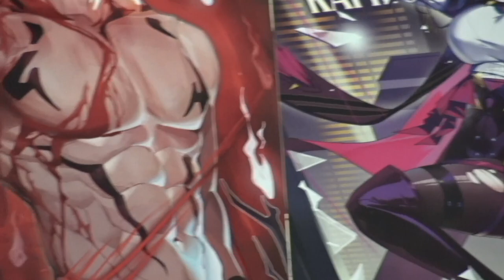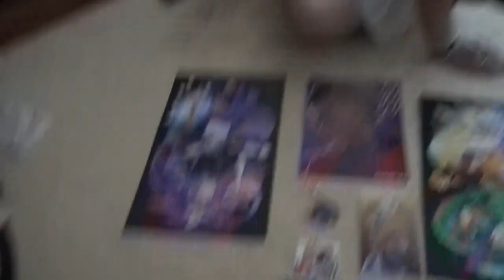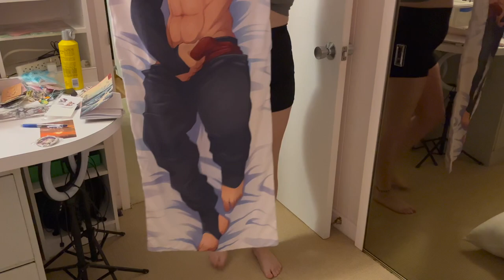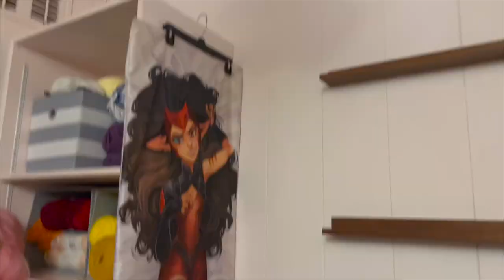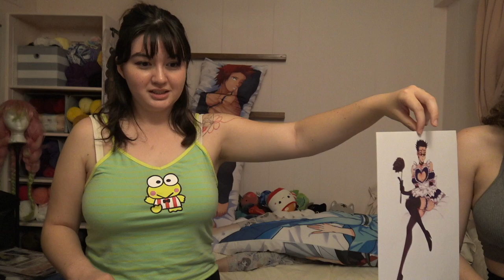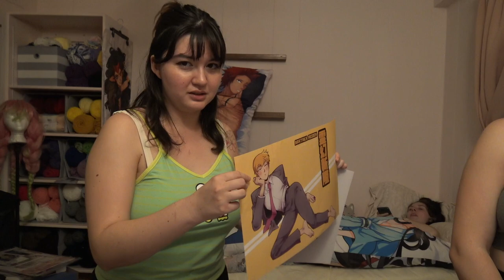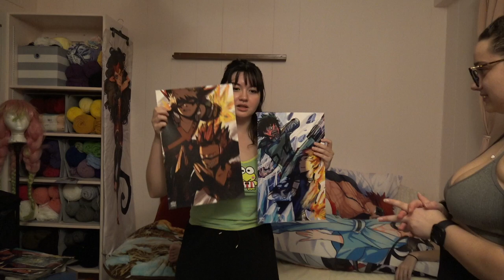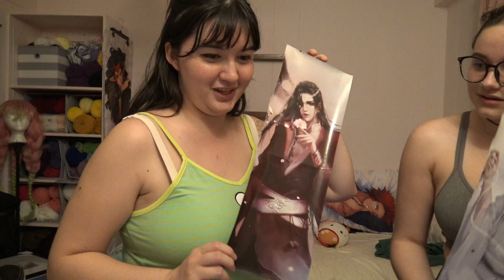weeb girl dinner